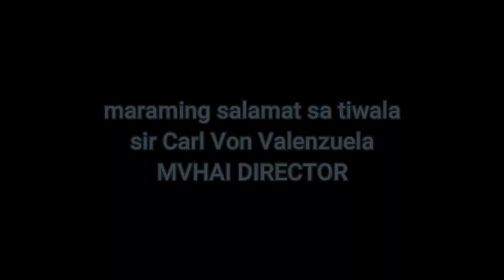UNANG GAME NG 16 UNDER PISIKALAN AT MAY AWAY PANG GANAP/ CoachKGtv WEST vs IGNITE MVHAI BASKETBALL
coachkgtv west vs ignite
mvhai basketball
open league
may away
1st game
#16 under